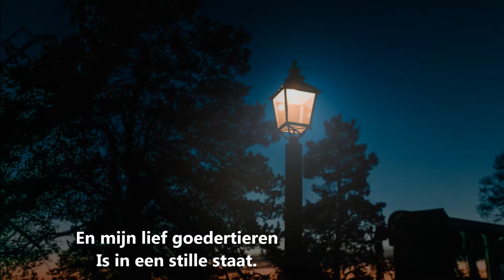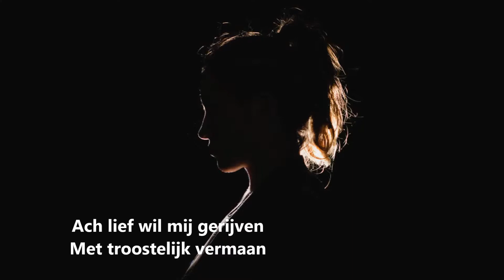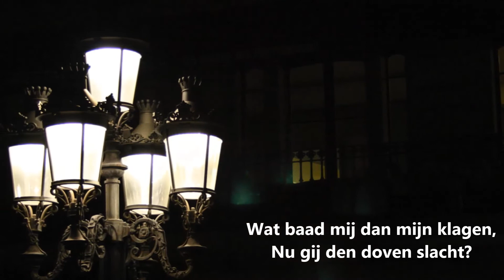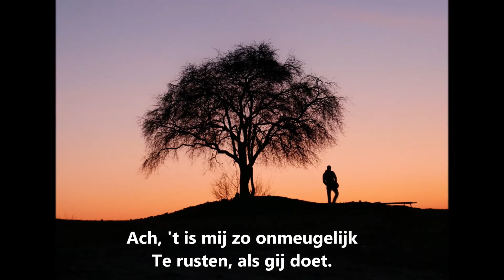's Nachts rusten meest de dieren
Oud Nederlands volkslied gezongen en gespeeld  door de groep Surpluz.
Het lied is gemaakt door G.A. Bredero die leefde van 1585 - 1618
Gerbrand Adriaenszoon Bredero  was een Nederlands dichter, toneelschrijver en rederijker, niet van hooggecultiveerde renaissanceliteratuur maar van een volkse dichtkunst. Zijn belangrijkste werk is het blijspel Spaanschen Brabander uit 1617, 'het hoogtepunt van de Nederlandse blijspelkunst in de gouden eeuw.
De veelbegaafde Bredero was zowel schilder als schrijver van toneel en lyriek. Er zijn geen gesigneerde schilderijen van hem bewaard gebleven. Zijn toneelwerk beslaat drie genres, kluchten, blijspelen en tragikomedies. Zijn bekendste klucht is De klucht van de koe uit 1612. Als lyricus is hij vooral bekend van het in 1622 postuum verschenen Groot Liedboeck. Hoewel hij ook enkele geslaagde sonnetten schreef, had hij vooral aanleg voor het traditionele lied. Ook lagen oude versvormen hem beter dan de alexandrijn. Volgens de redacteur van Bredero's verzamelde werken Garmt Stuiveling bereikt Bredero in zijn meest geslaagde poëzie 'een natuurlijkheid, een echtheid, een directheid, waarbij Hooft als gekunsteld en Vondel als pathetisch aandoet.
Inhoud